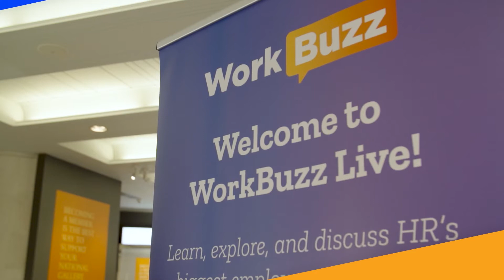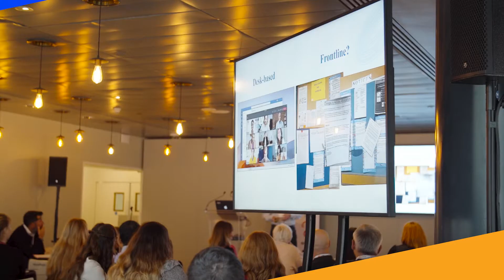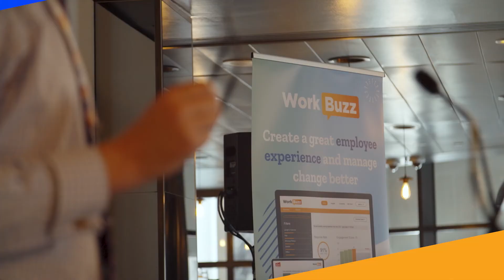WorkBuzz Live! - Event Highlights - October 2021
WorkBuzz Live! took place in October 2021 and brought together over 70 HR professionals to learn, explore, and discuss their biggest employee experience challenges.

Seminar and roundtable content included:

- NEW research – the biggest employee experience (EX) trends of 2021
- Transforming the employee experience at HS2 with Neil Hayward, Chief People Officer
- Maximum choice for maximum engagement: Adapting to the new working world with Mona Akiki – Chief People Officer at Perkbox
- The changing expectations of employees and what it means for your employee value proposition
- WorkBuzz’s future innovations to improve your EX